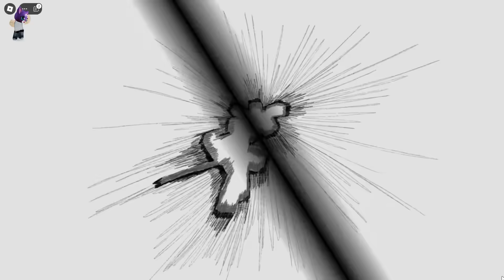Fiz Dupla com um PROFISSIONAL de Strongest Battlegrounds (Roblox)